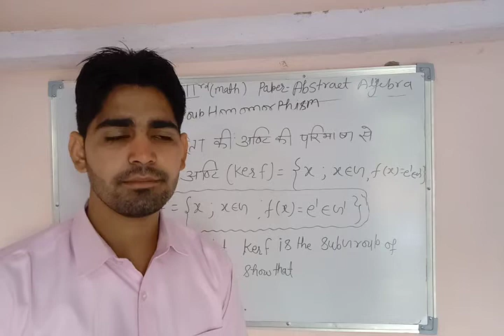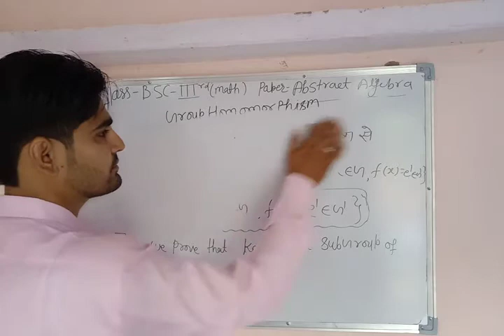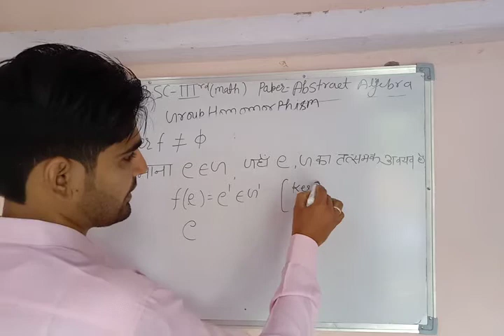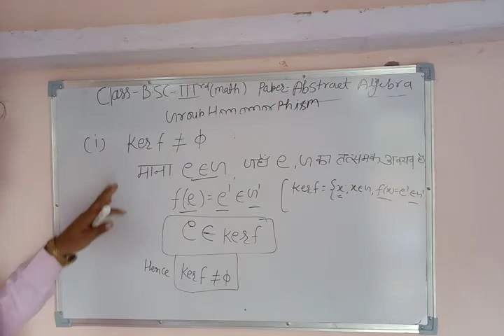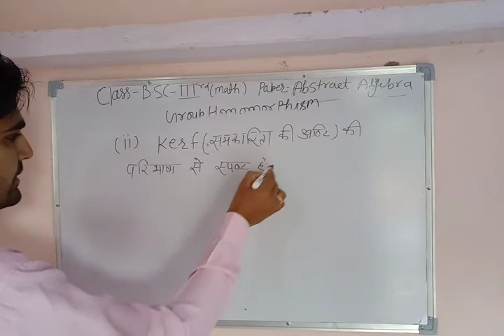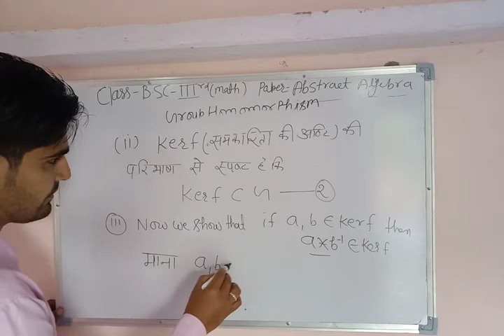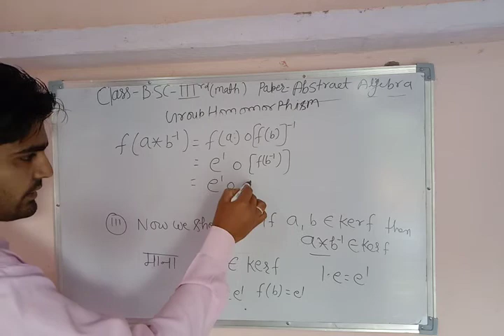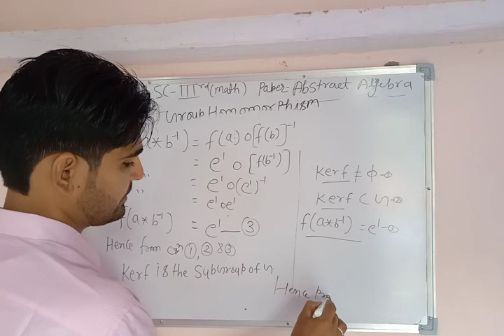B sc 3 Homomorphism theorm 3Part 2